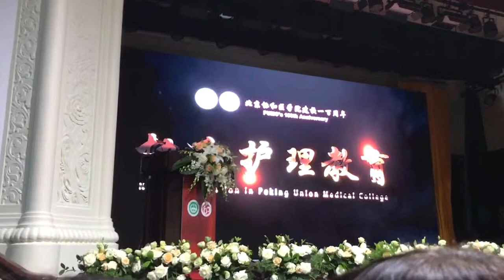Opening ceremony Centenary celebrations 100 years of nursing at Peking Union Medical College 20.9.17